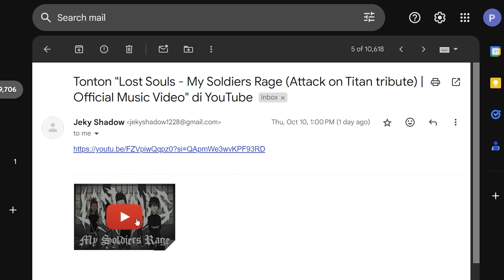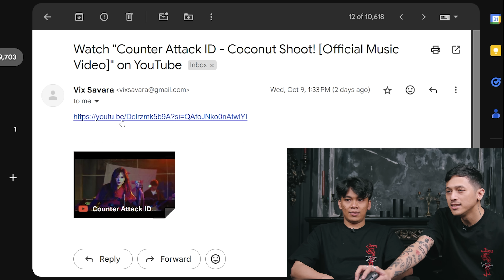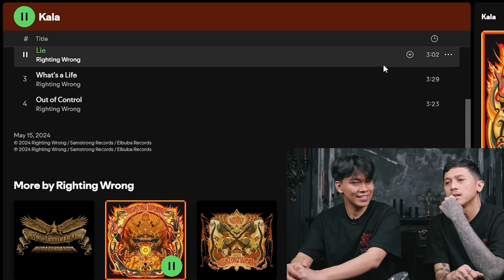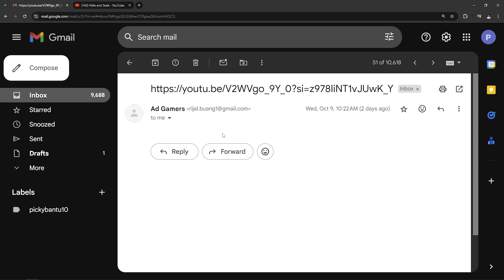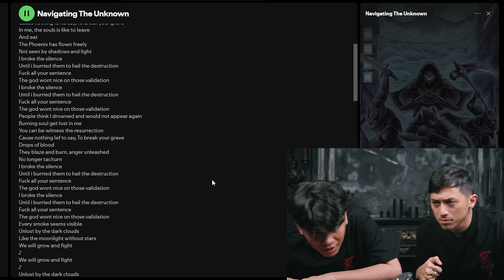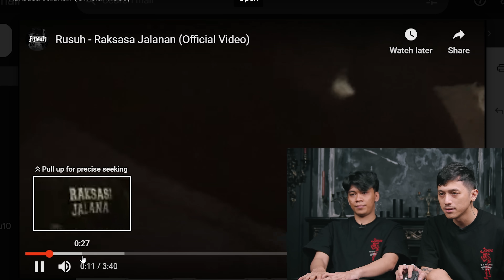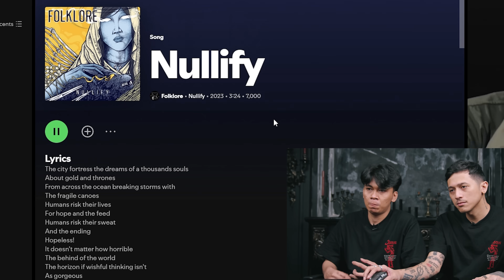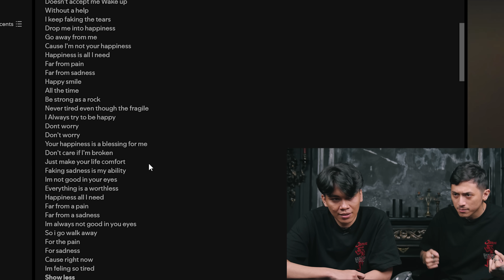Ternyata...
Wiiih keren keren banget ternyata produk lokal kita, mohon maaf bila ada kata yang menyinggung atau tidak enak, kami hanya penikmat yang akan mensupport band lokal sebisa kami

Terima kasih untuk ratusan rekomendasi band band lokal terbaru ke email kemarin, ada beberapa yang masuk playlist pribadi dan ada juga yang yaudah, setiap orang punya selera

Jangan berhenti berkarya guys

BTW STOP NGASIH LINK/ISI PESAN DI JUDUL EMAIL WOY!!!
Wakakaka enjoy aman as always